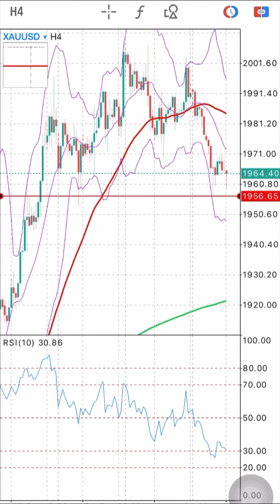XAUUSD on 8 November 2023 Signals Forecast Outlook Potential by Trading Gold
Forex Trading Strategies Daily Free Signals Forex Pairs Forecast Tips for Daily Beginner Trading Videos. XAUUSD on 8 November 2023 Signals Forecast Outlook Potential by Trading Gold.

foreign exchange
forex
forex trading
forex news
forex market
forex signals
best foreign exchange
currency trading
forex currency
forexdirectory
forex investment
forex strategies
mt4 indicators
trading signals
factory forex
smart trader
fx daily
forex analysis
action forex
forex account
forex trading signals
forek
tradize
forex millionaire,
fx charts
forex platform
currency fx
funded trader
forex dealer
trader 4
learn forex trading
market crash
Investment fx
IQ options
option iq